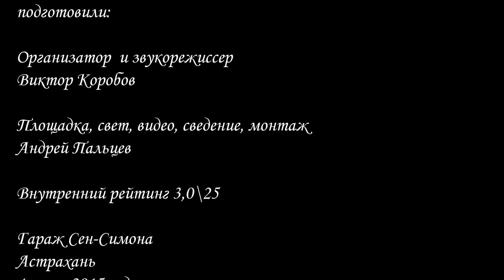Концерт астраханской группы "Anyway". 4 июля 2015 года.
Астраханская группа Anyway  играет в стиле камерная музыка/лирика/Dreampop/pop. В составе концерта принимали участие Ангелина  (вокал), Мария (клавиши), Данил (гитара, контрабас). Все песни написаны Гелой.  Все имеют  высшее музыкальное образование. Группа достаточно молода , существует с 2013, но имеет много поклонников среди молодежной аудитории. Концерт  прошел 4 июля 2015 года в рамках проекта "AvusiсA", подготовил его Виктор Коробов.